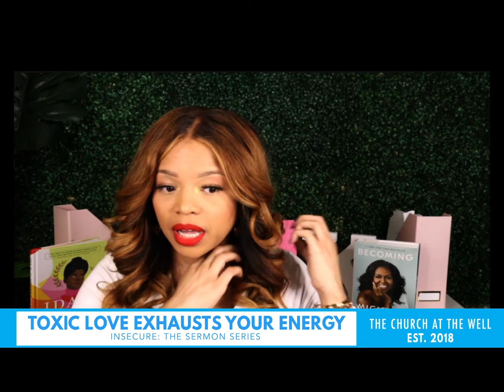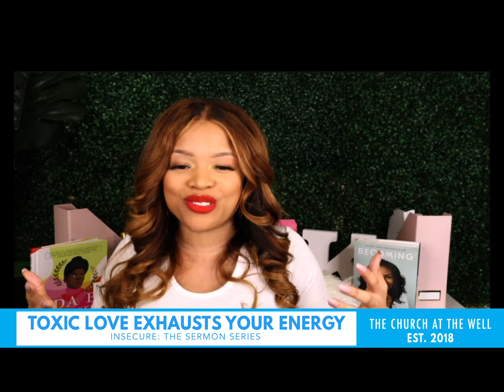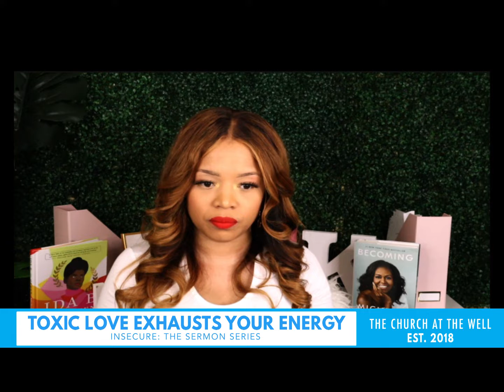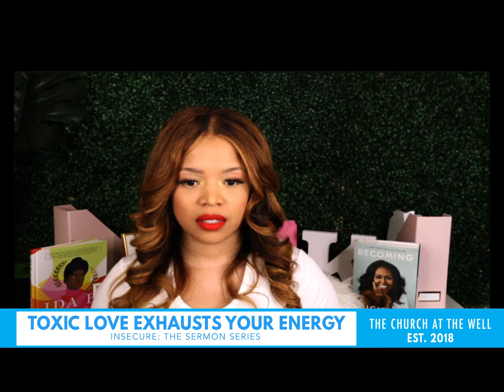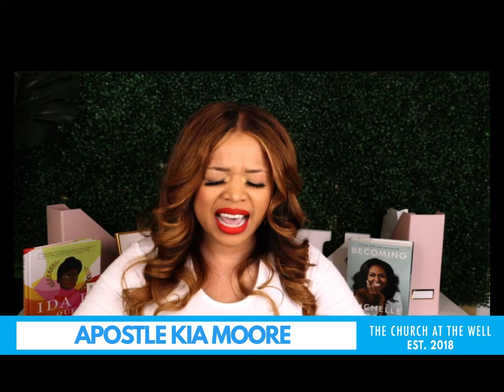PASTOR KIA MOORE: HOW TO KNOW IF IT IS TOXIC